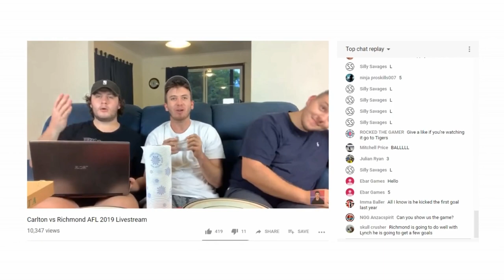MELBOURNE vs PORT ADELAIDE ROUND 1 2019 AFL VLOG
Not the ideal start to the year, hopefully we can turn it around next week! Go Dees.